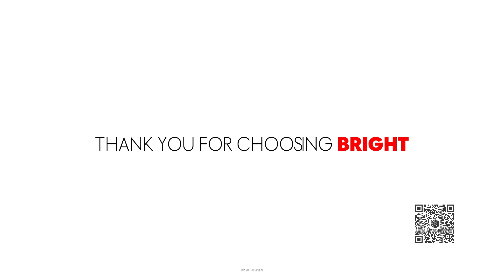Auto Repair Device Tilt Back Leverless Tyre Changer With Assist Arm 889NV 390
The competitive overall intensity kept the phase with top renowned
brands. CE approval spare parts with testified ZD05 leverless
system makes operations to Run-flat tires as an enjoyment. The
capability to deal with regular and rough tires contributes to 889NV as
an almighty solution for car tire mounting/demounting jobs.
 Latest ZD05 leverless system adopted with a smooth hand
control valve, patented technology from Italy, testified in European
market through the years with the capability to perform mounting/
demounting operations toward a wide range of tire types with ease.
 Standardly equipped with 200mm DIA air tank with variable
torque adjustment bead breaking arm, direct output with powerful
pressing force to shovel any RSC and run-flat tires.
 Adopted 55mm DIA horizontal shaft with extended hex bar
sleeve, robust mechanical structure in forceful combination.
 A vertical column in a 5mm double bending steel plate, reinforced
intensity free from any deformation.
 Lengthened hex bar with extended bar torque, avoid
deformation while providing additional protection to rims.
 Optionally equipped with AL390H right helper. Three positions
tire pressing method promotes work efficiency
 Optionally equipped with SR69 tire lifter.